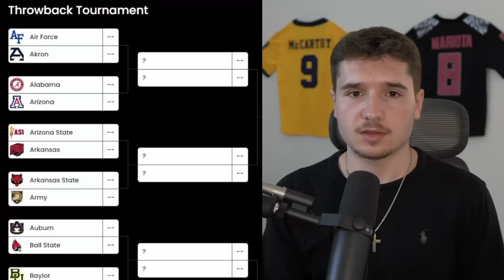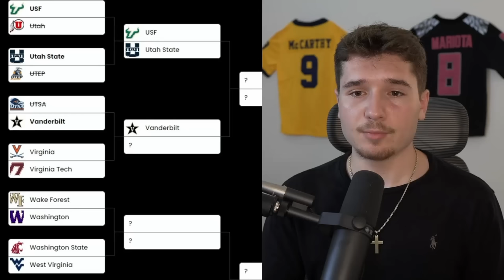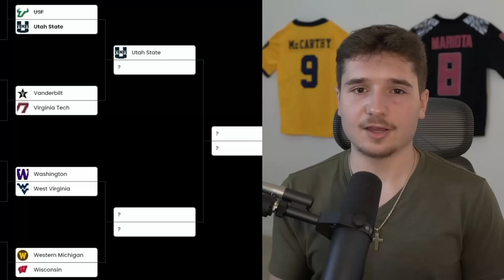126-Team Playoff, but it’s Throwback Rosters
I put a 126-team college football playoff in NCAA Football 14 with throwback rosters. I used the college football revamped mod, which makes the game look like NCAA Football 23.